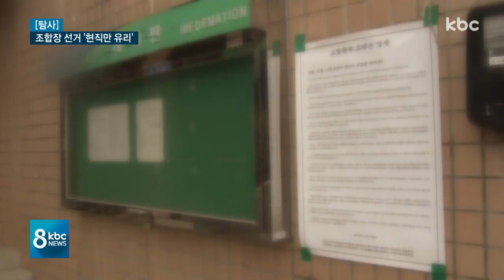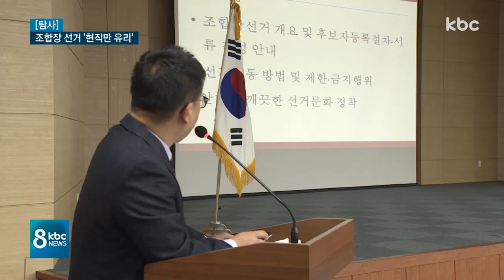[탐사7]"기울어진 운동장"..깜깜이 조합장 선거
제2회 전국동시조합장선거가 '깜깜이 선거'라는 불만이 수그러들지 않고 있습니다.

현직 조합장에 유리한 선거 구조로 인해
출마자들은 정책을 제대로 알릴 수 없는데다 자질을 검증받을 수가 없습니다.

이 때문에 금권선거를 비롯해 불법과 탈법을 부추긴다는 비판이 쏟아지고 있습니다.

탐사보도 7번째 시간, 이준호 기잡니다.